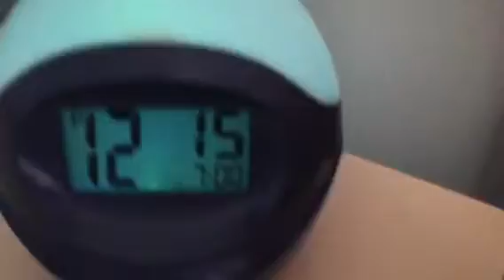Beach Vlog 1/7! Arrival Day!